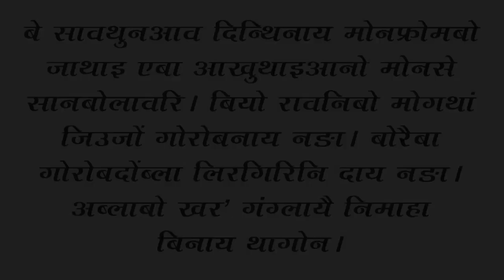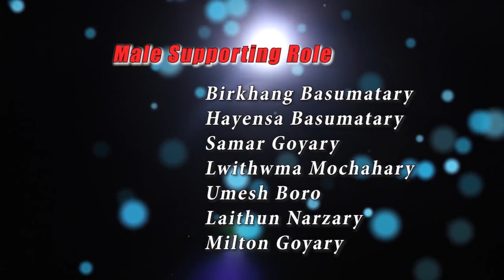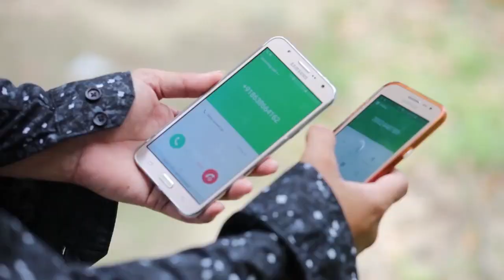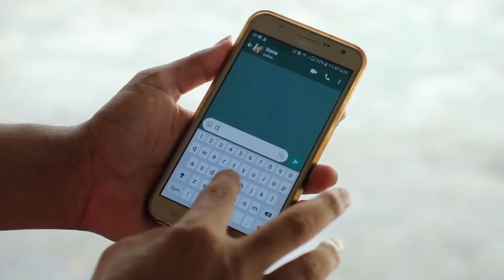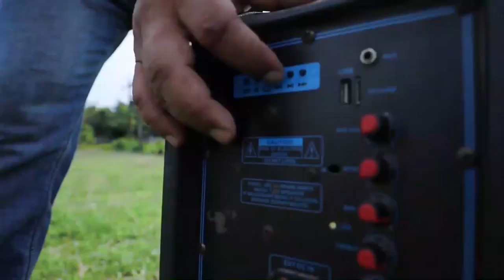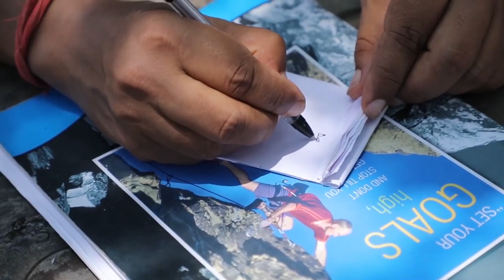Hinamuli 7 bodo movie